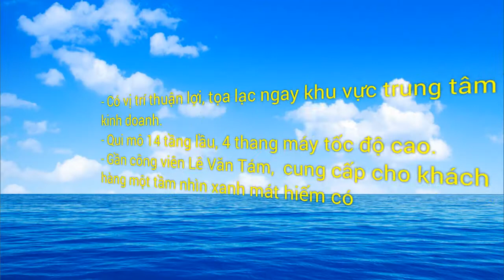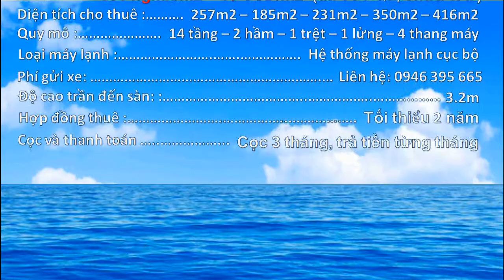VĂN PHÒNG CHO THUÊ QUẬN 1 CITY LIGHT TOWER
City Light Tower tọa lạc tại đường Võ Thị Sáu, phường Đa Kao, quận 1, Tp.HCM. Tòa nhà có vị trí thuận lợi, tọa lạc ngay khu vực trung tâm kinh doanh của Thành Phố.

Tòa nhà cho thuê văn phòng quận 1 City Light Tower có kiến trúc hiện đại, và đồng bộ, tòa nhà được trang bị với những vật dụng hiện đại và không gian rộng rãi. Ngoài ra, cũng có các dịch vụ hỗ trợ như bãi đỗ xe, hệ thống an ninh. Nhờ vào những lợi thế, tòa nhà có một danh sách khách thuê văn phòng là những công ty quốc tế  lẫn nội địa.
Xem thêm các tòa nhà văn phòng cho thuê quận 1 tại đây
KHÁCH HÀNG ĐI THUÊ XIN LƯU Ý:
- Giá thuê có thể thay đổi theo từng thời điểm, từng diện tích và từng vị trí văn phòng.
- Khách hàng đi thuê không phải trả bất kỳ chi phí nào cho công ty chúng tôi.
- Sau khi môi giới thành công, chúng tôi sẽ hỗ trợ trong việc thiết kế nội thất văn phòng, đồng thời giới thiệu một số đơn vị thi công tốt nhất để khách hàng lựa chọn.
Địa chỉ: 44 Đinh Tiên Hoàng, Phường 1, Bình Thạnh, Tp. HCM
Hotline: 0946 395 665_Ms.Linh hoặc  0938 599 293_Ms. Trâm